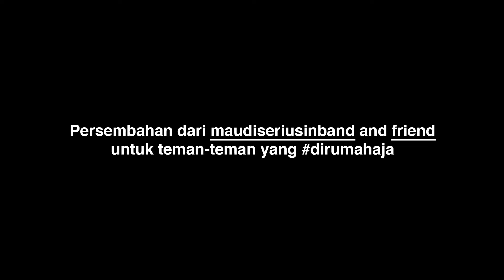Heal The World (w/ Mau Diseriusin Band)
sebuah hiburan yang kami buat untuk kalian yang
terimakasih untuk teman-teman kami
yang sudah membantu project kecil-kecilan ini

editor video & arrangement
tetap semangat kawan kawan walaupun